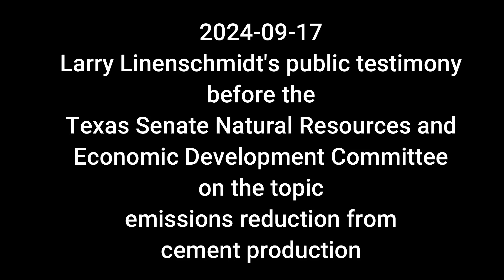2024-09-17 Testimony at TX Sen Natural Resources & Economic Development-Concrete(Larry Linenschmidt)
A big thank you to Austin area CCL volunteer Larry Linenschmidt for patiently listening to 4+ hours of invited testimony at the Sept 17, 2024, hearing of the Texas Senate Natural Resources and Economic Development before being invited to provide his comments during the public testimony section of the hearing on reducing heat trapping gases from cement production.